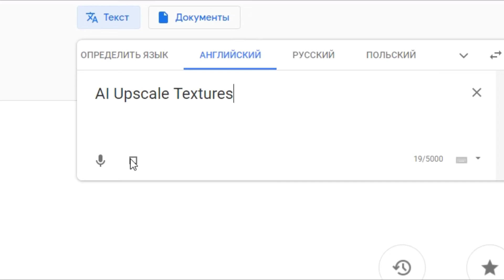Моды для ведьмака 1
Примером конечного результата, является геймплей из видеоролика.

Оптимизация( не читать ): ведьмак 3 моды, моды на ведьмак 3, ведьмак моды, ведьмак модификации, моды на ведьмака, ведьмак 3 лучшие моды, witcher mods, witcher 3, witcher 3 wild hunt, ведьмак 3 дикая охота, raccoonroll, раккунролл, ведьмак 3 моды, лучшие моды ведьмак 3, ведьмак 3 нексус модс, ведьмак, ведьмак 3, witcher, the witcher, the witcher 3, ведьмак мод, моды для ведьмак 3, the witcher 3 mods, the witcher 3 nexusmods, nexusmods witcher 3, ведьмак 3 модификации, популярные моды ведьмак 3, hd reworked project, super turbo lighting mod, immersive cam, friendly hud, nexusmods.com, nexusmods, нексусмодс, установка модов ведьмак 3, evoice erebus, эвойс эребус, мастенариум, stopgame, стопгейм, игры, видеоигры, ведьмак 3 моды, дикая охота моды, стопгейм моды, wild hunt mods, лучшие моды ведьмак, ведьмак графика, ведьмак моды на графику, улучшить ведьмак, ведьмак топ, ведьмак прохождение, ведьмак фотореализм, ведьмак гайд, ведьмак руководство, ведьмак текстуры, school of the roach, ghost mode, ведьмак геймплей, ведьмак enb, witcher photorealistic, ведьмак кавилл, ведьмак ремастер, ведьмак 3, лучшие моды на ведьмак 3, witcher 3 best mods, the witcher 3: wild hunt, ведьмак 3 билд, ведьмак 3 моды как установить, ведьмак 3 моды на графику, ведьмак 3 моды на оружие, моды, hemula, cd projekt red, the witcher, моды для ведьмака, моды ведьмак, моды the witcher, модификации the witcher, модификации ведьмак, ведьмак 4к, ведьмак новая графика, моды на графику, графика ведьмак, трисс, цири, геральт, фантик, fantik